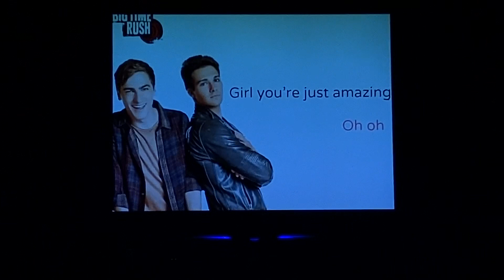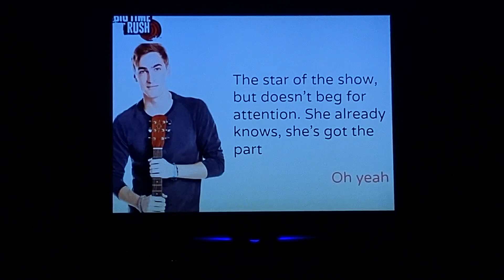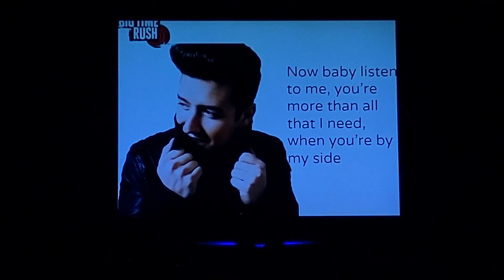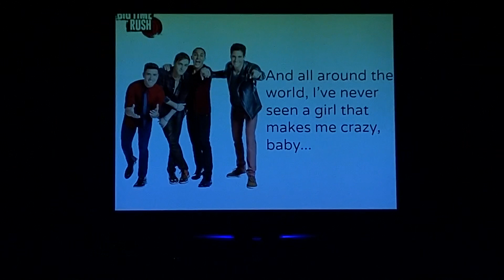Big Time Rush - Amazing Lyrics